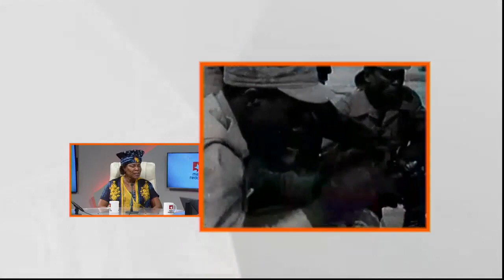África y Cuba: Una historia de solidaridad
La Embajadora de la República de Sudáfrica en Cuba fue una de las invitadas a la emisión de este lunes de la Mesa Redonda. Retomamos una de sus intervenciones sobre los lazos de amistad entre ambas regiones.